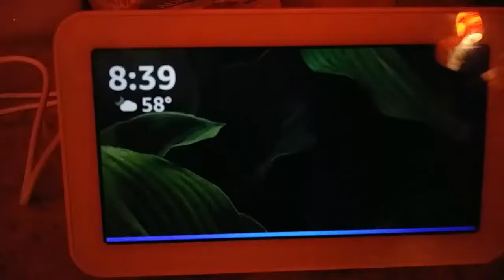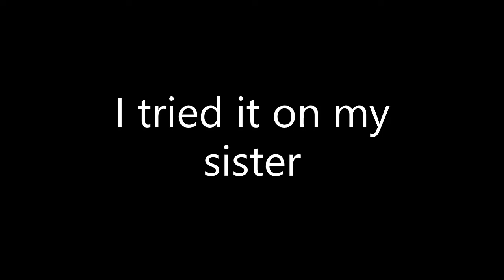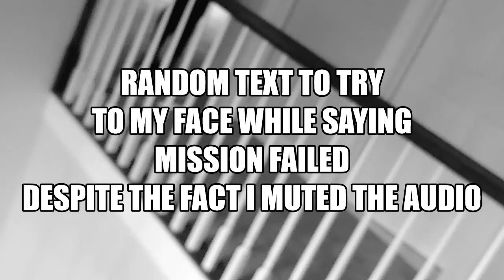Tape Pranks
I decided to make a video about tape pranks...
got my Mom, Dog, And sister. should I make a part 2?